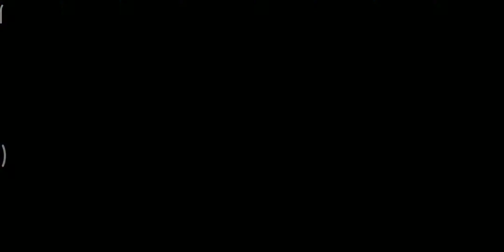Shadowgun War Games Sara Gameplay